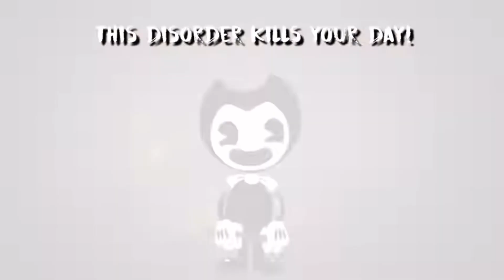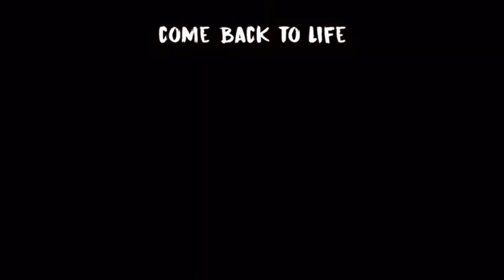Build Our Battle of The Bands (Battle of The Bands + Build Our Machine) MLP x DAGames mashup